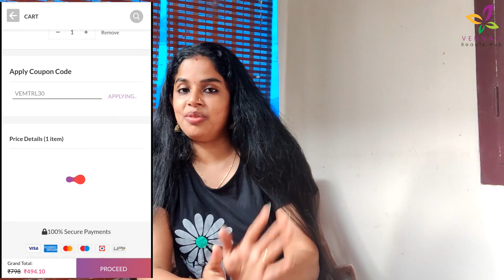Hair Style നും Growth നും പറ്റിയ അടിപൊളി ഒരു Keratin Cream | volumena keratin cream | sevaen shampoo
(No minimum cart value. Valid Up to 10th July)